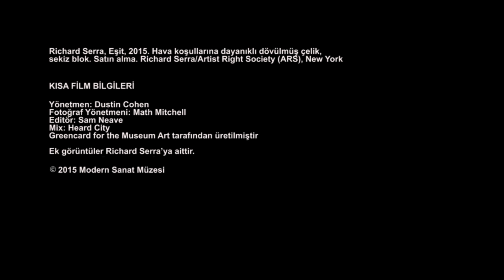Richard Serra | Eşit (Modern Sanat Müzesi - MoMA)